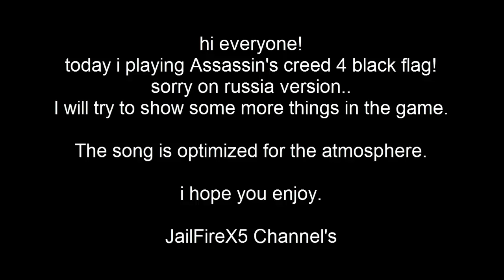Assassin's creed 4 Black Flag - Background on the game [HD]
In this video you will get a background on the game, types of weapons, etc. ..